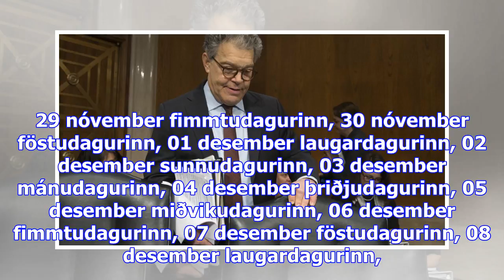Dómari kom aftan að henni og tók um brjóstin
Sjónvarpið í­ beinni Rás 1 í­ beinni Rás 2 í­ beinni Rondó í beinni föstudagurinn, 24 nóvember lauga...